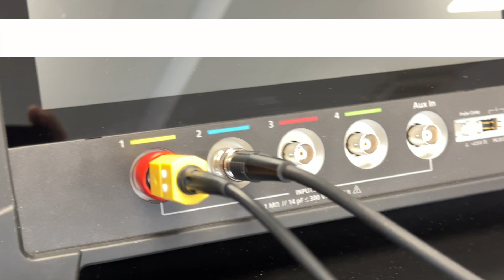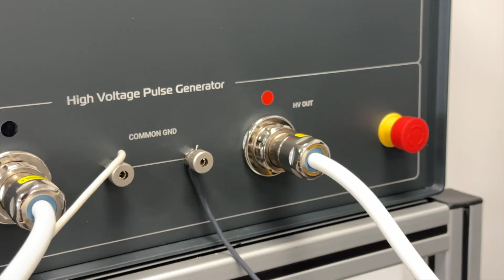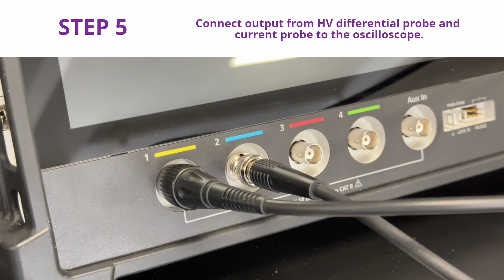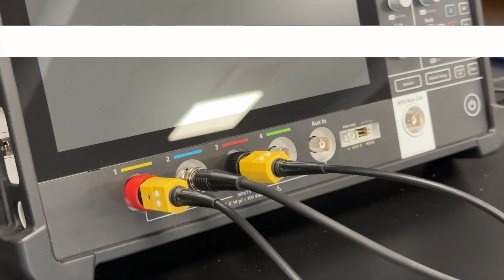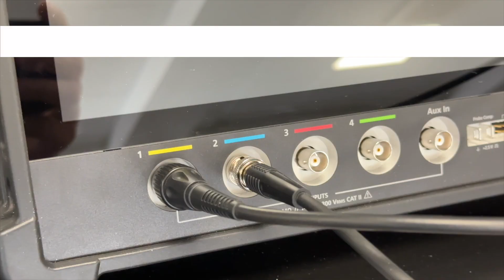HOW TO #3 - Bipolar Pulse Generator - Connection of Load & Probes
Second episode of HOW TO series, explaining connection of load and probes to the Unipolar VITAVE Pulse Generator.